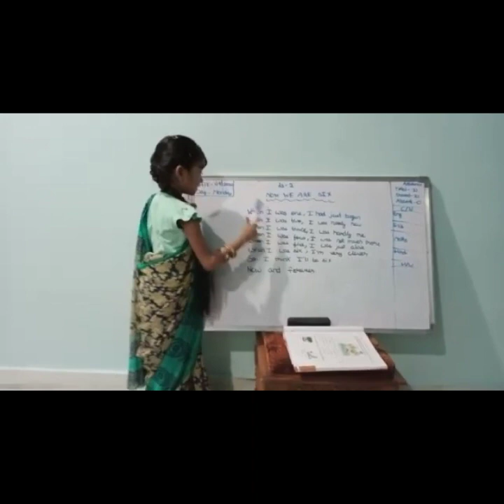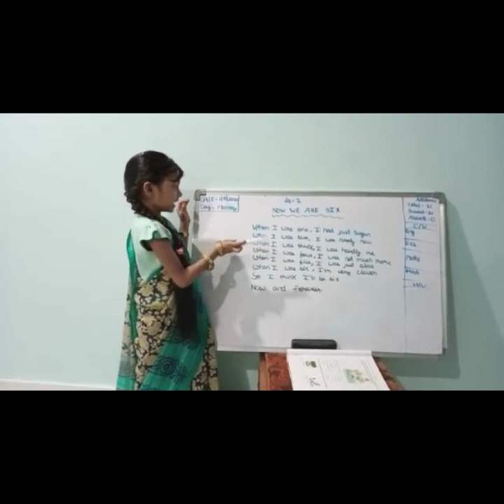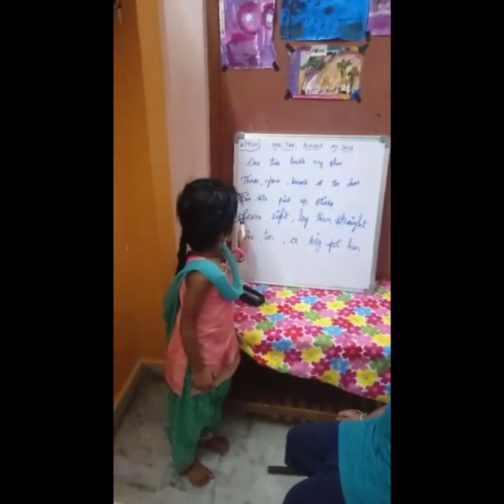Teachers Day Celebrations virtually part 2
Deccan's Pride School